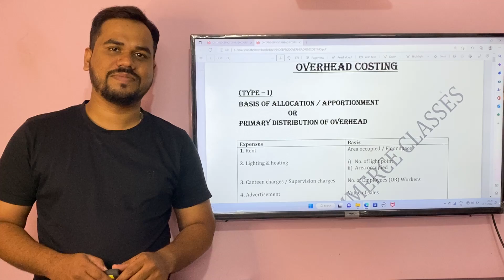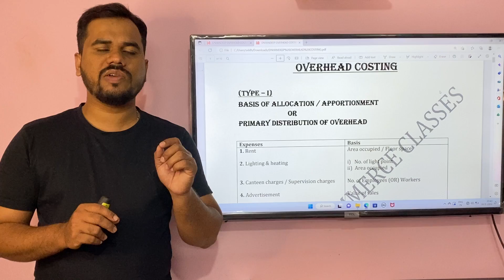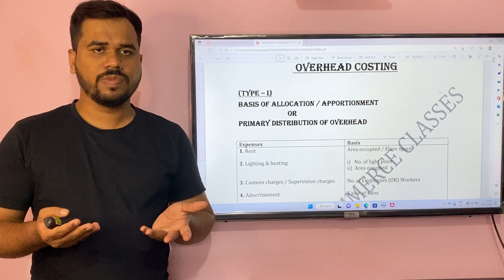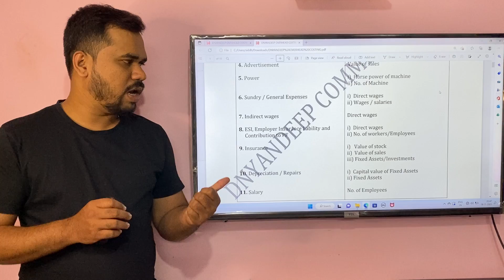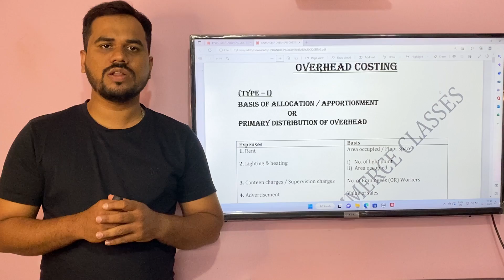Overhead Costing - 1